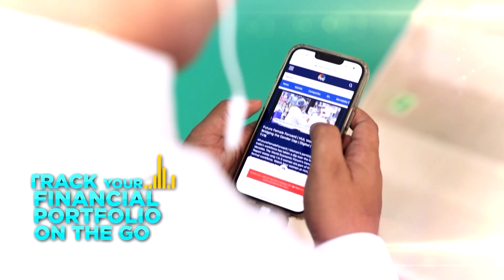Kumar Mangalam Birla Announces ₹2,200 Crore BITS Pilani Expansion Plan | N18V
Aditya Birla Group Chairman Kumar Mangalam Birla, who is also Chancellor of BITS Pilani has unveiled a ₹2,200 cr expansion plan for the institution. The first initiative, Project Vistaar will involve investing over ₹1,200 cr in modernising and expanding campuses in Hyderabad and Goa. The second initiative plans to set up a ₹1,000 cr AI campus in Amaravati, Andhra Pradesh. Sheersh Kapoor has the details.

n18oc_business